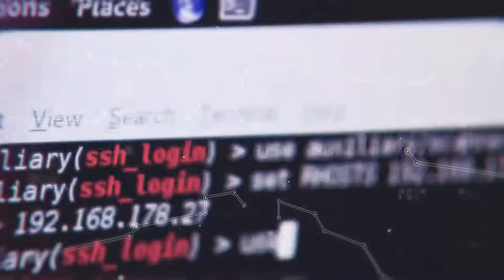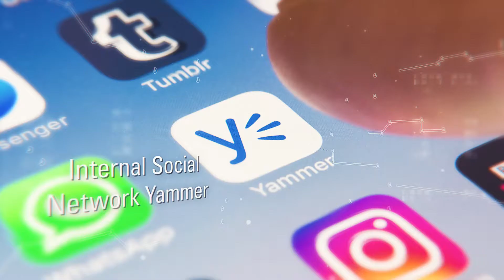Driving the future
Driving the future. This video gives a short overview of our company's numerous activities related to this vast field.